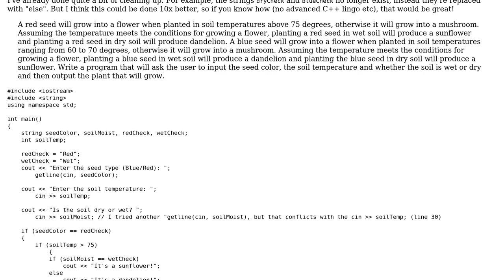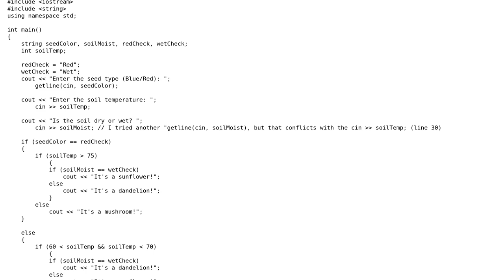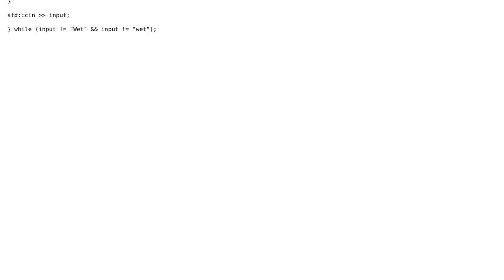Code Review: Seed to flower/mushroom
With thanks & praise to God, and with thanks to the many people who have made this project possible! You are responsible for your own actions.